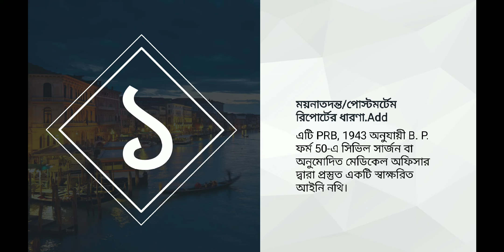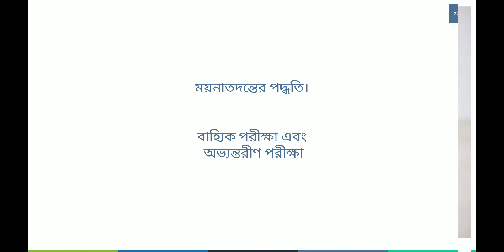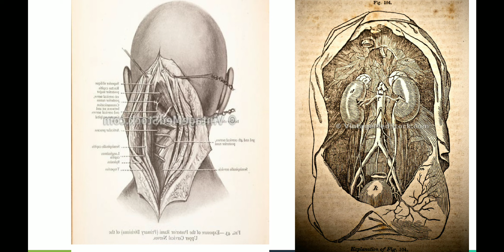ময়নাতদন্ত/পোস্টমর্টেম রিপোর্টের ধারণা.forensicreport part2 postmortemreport .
Presenter: Taniya Akter Prova.
Editor: Taniya Akter Prova.